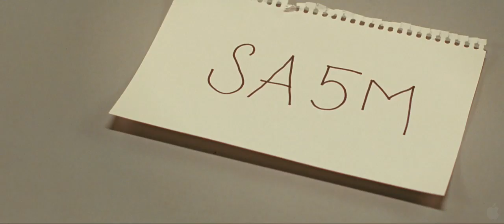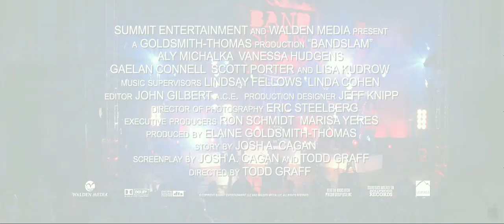Bandslam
Aly Michalka (“Phil of the Future,” pop duo Aly and AJ) and Vanessa Hudgens (“High School Musical 1 &amp; 2,” High School Musical 3) join Gaelan Connell (Chocolat), Scott Porter (Speed Racer) and Lisa Kudrow (“Friends”) in the music-driven comedy BANDSLAM. When gifted singer- songwriter Charlotte Banks (Michalka) asks new kid in town Will Burton (Connell) to manage her fledgling rock band, she appears to have just one goal in mind: go head-to-head against her egotistical musician ex- boyfriend, Ben (Porter), at the biggest event of the year, a battle of the bands. Against all odds, their band develops a sound all its own with a real shot at success in the contest. Meanwhile, romance brews between Will and Sa5m (Hudgens), who plays a mean guitar and has a voice to die for. When disaster strikes, it’s time for the band to make a choice: Do they admit defeat, or face the music and stand up for what they believe in?